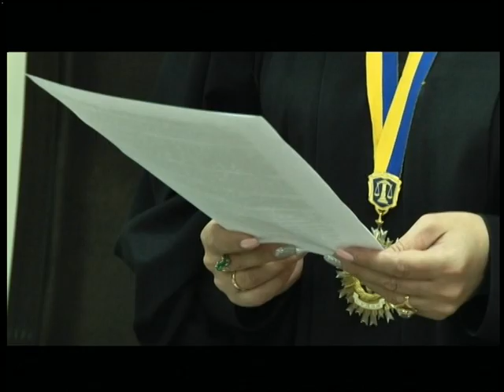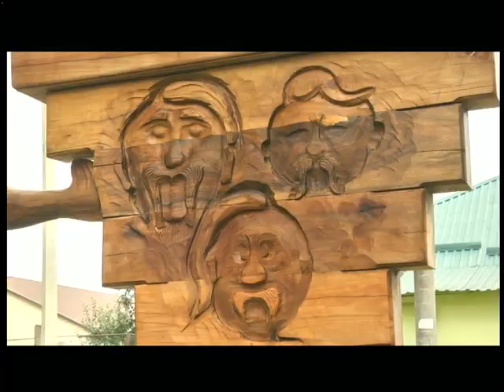16.07.18. Новини. 17:00